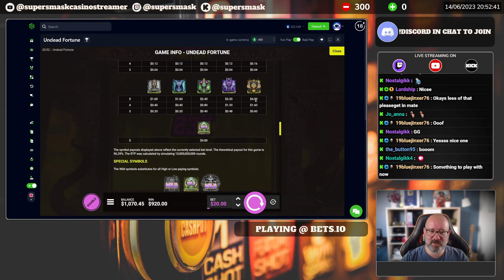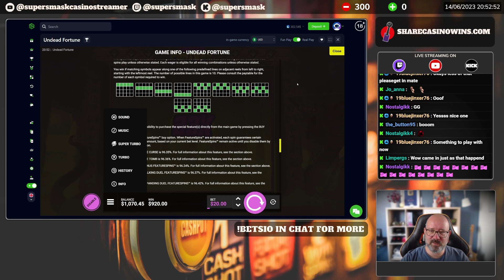UNDEAD FORTUNE | FULL SCREEN WILD MADNESS!! | SAVIOR WIN!